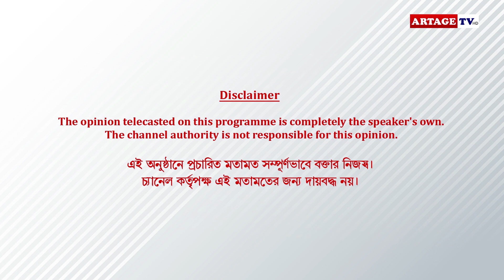Adda with Saptarshi and Indrani | KHELNA BARI 400th Episode | Zee Bangla |Aratrika Maity | Artage TV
Let us know what you thought about the video in the comments below